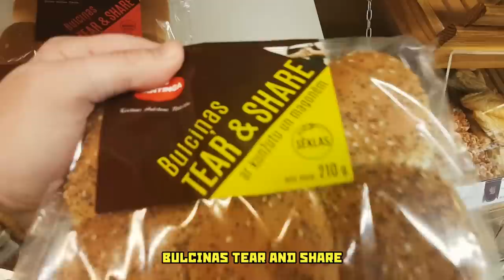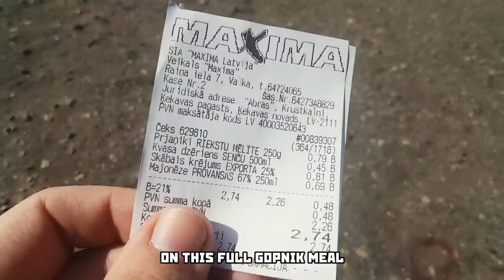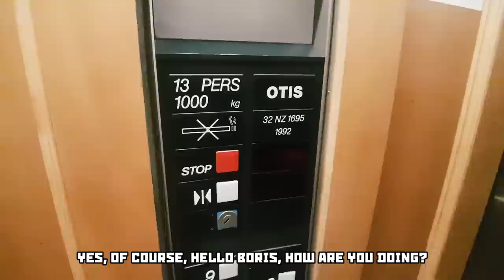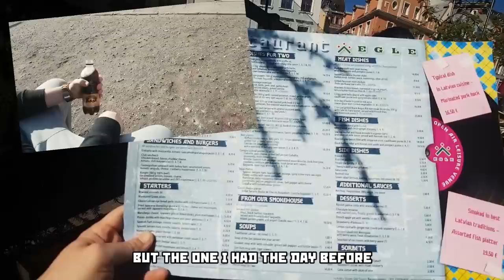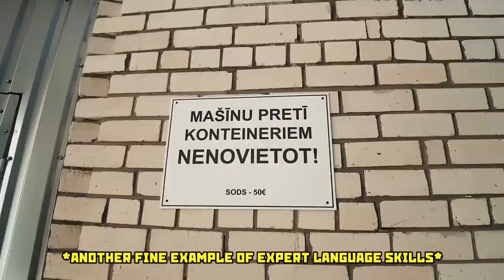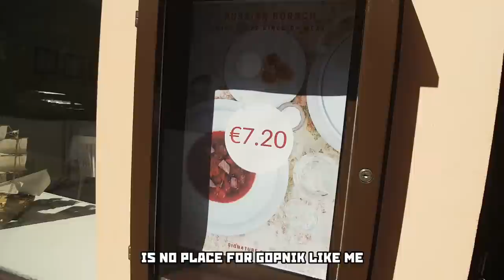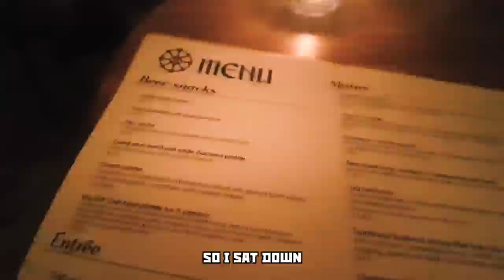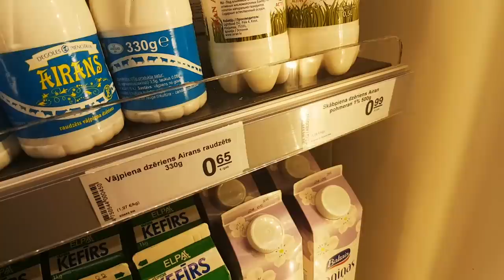ADVENTURES OF KVASSMAN - Latvia review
Kvass is his superpower. Shashlik is the sidekick.
Boris doing Latvia review and the adventure continues once again.
Visiting Uncle Vanya's and Ala Folkklubs in Riga old town.